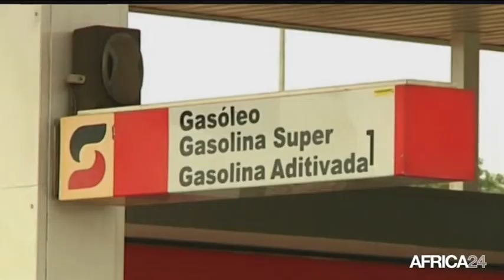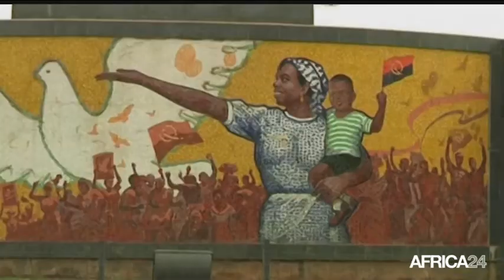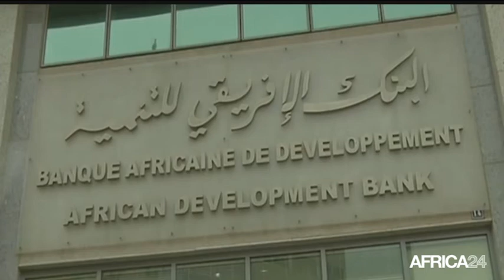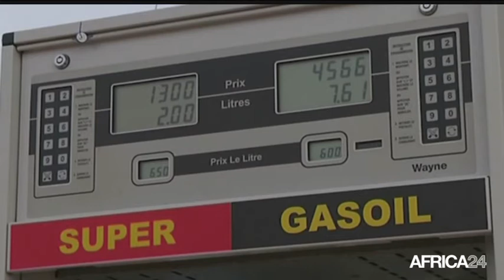AFRICA NEWS ROOM - Télécommunications en Afrique: quels instruments pour la régulation ? (3/3)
société,  Télécommunications en Afrique: quels instruments pour la régulation ?